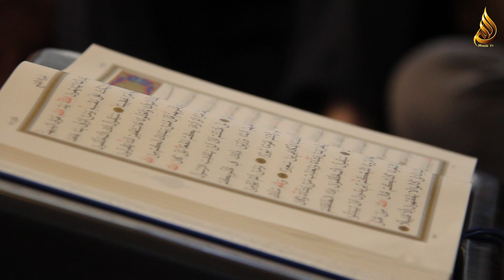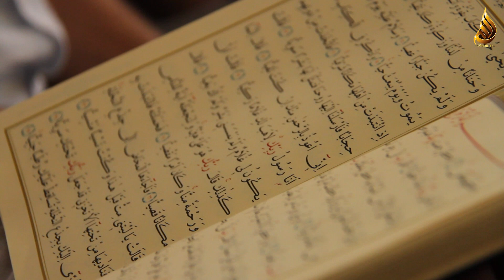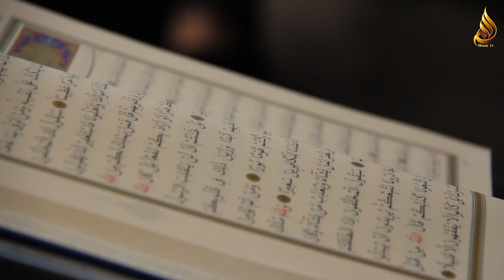Mehdiabad Cümə Məscidi | Fəth surəsi 1-15 Azad Sultanov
Mehdiabad Cümə Məscidi Fətih surəsi 1 15  Azad Sultanov